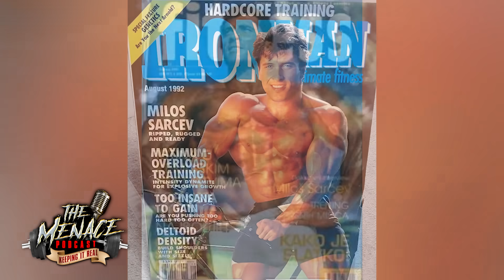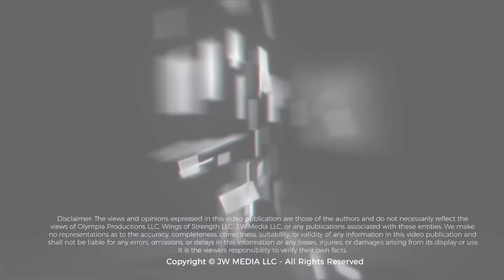NATHAN DE ASHA READY TO PROVE A POINT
00:32 - SHOULD THE GUYS DRESS THEIR AGE?
3:00 - MILOS DIDN'T KNOW HE WAS GOOD LOOKING
4:55 - MILOS NOW HAS FULL ACCESS TO ANYTHING UFC
6:30 - NATHANS LAT PULL DOWN VIDEO HE POSTED ON IG
8:26 - HOW DOES NATHAN GET IN SHAPE SO FAST
10:30 - DID TEARING BOTH BICEPS CHANGE NATHANS TRAINING
11:30 - WHAT CHANGES IN NATHANS DIET WHEN HES IN PREP
12:50 - NATHAN WORKING WITH NEW COACH
16:39 - HOW LONG AS NATHAN BEEN TRAINING
20:17 - HOW DO NATHAN AND SAMSON NOT GET ALONG
23:50 - IS THE LINE UP AT ITALY SHOW GOING TO BE THE BEST IN A WHILE?
28:12 - NATHAN GETTING ROBBED IN ABU DHABI
33:58 - NATHAN CAME OUT OF NOWHERE
36:00 - NATHAN'S MISSION IS TO PROVE A POINT
36:48 - DOES NATHAN BELIEVE HES TOP 6 OLYMPIA MATERIAL
40:00 - WAS ANDREW AT HIS BEST ON SATURDAY?
42:47 - TYLER MANION TALKING ABOUT WHAT THEY WANT IN EACH POSE
43:58 -  ABS AND THIGHS
49:30 - LET'S TALK
52:41 -  IS JAY GUEST POSING?
1:06:15 - WHERE DOES NATHAN BEAT REGAN
1:14:30 - WHERE IS REGAN RIGHT NOW IN PREP
1:16:35 - MILOS THINKS REGAN HAS BEST SHAPE IN WHOLE CATEGORY
1:19:16 - DOES ANYONE ELSE CAUSE THREAT TO NATHAN AND REGAN IN UPCOMING SHOW
1:24:50 - NATHAN'S RETIREMENT PLAN